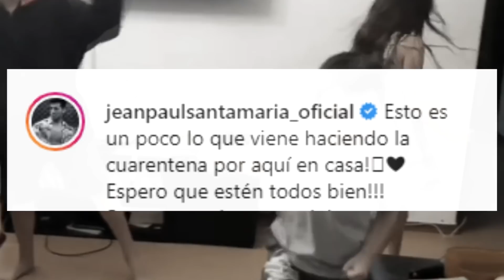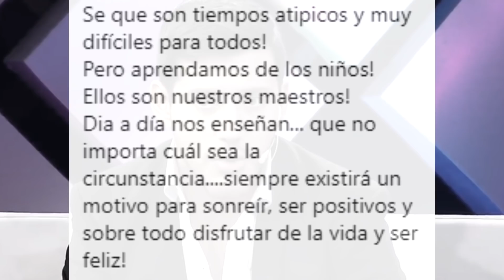JEAN PAUL SANTAMARIA PUBLICA MENSAJE ANGIE JIBAJA TRAS INCIDENTE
Jean Paul Santa María publica un misterioso mensaje dias despues que Angie Jibaja haya sido hospitalizada en la Clinica San Pablo de Surco, tras el incidente que tuvo con Ricardo Márquez Michieli.